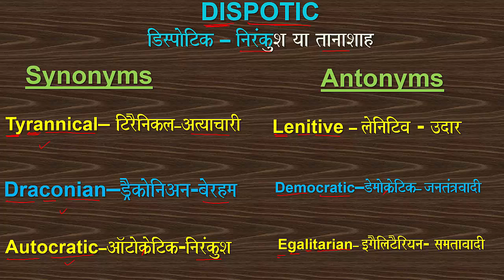DISPOTIC SYNONYMS_AND_ANTONYMS VOCABULARY SYNONYM ANTONYM MEANING_OF_DISPOTIC YOUTUBE_WORDS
WORD OF THE DAY - DISPOTIC: PRONUNCIATION, HINDI MEANING, SYNONYMS AND ANTONYMS